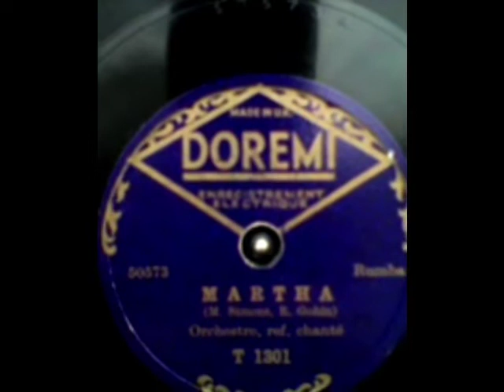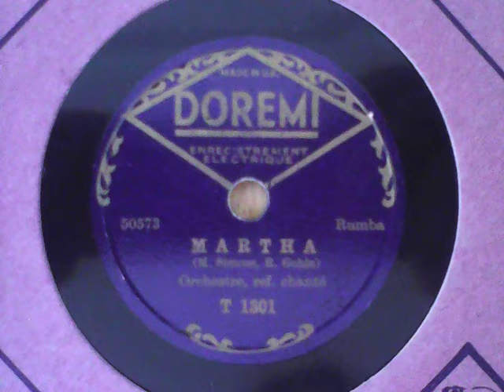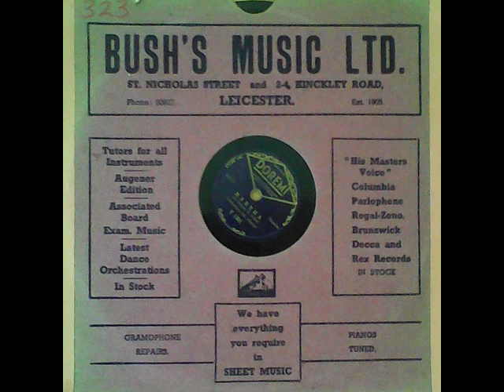Martha - unnamed, “orchestre, ref. chante”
[raw] Recordings from my 78s collection:

Martha/ (rumba) – DOREMI T 1301, matrix 50567A

flipside of:

Signorina (film, ‘Voyage de noces’) / (tango) – DOREMI T 1301, matrix 50573A

[NB: French lyrics by R.Gohin for M.Simon’s music composition, ‘Marta’.  Uploaded from previous week’s archive.org uploads, here later onto YouTube on Sat. 13 Nov 2021 at 10.24pm]